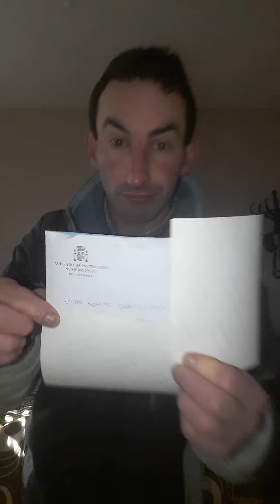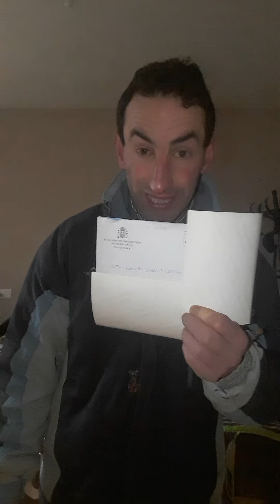consultarei todo cun abogado, a magistrada jueza que se ande con ojo conmigo.